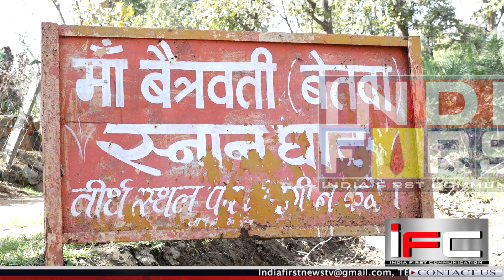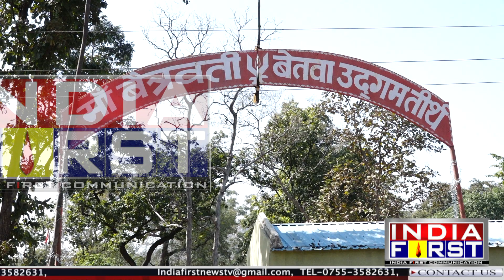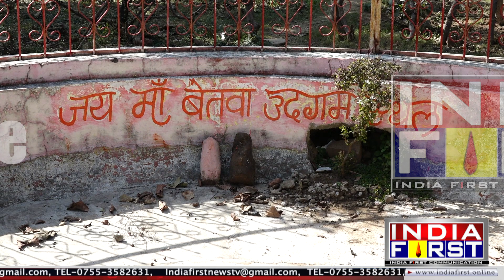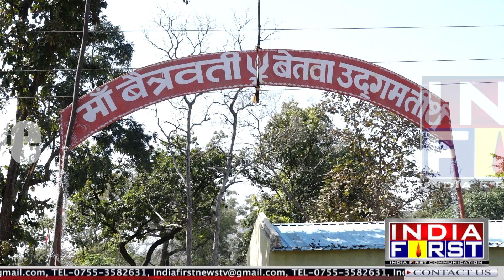Ken Betwa Link Project : पहले माँ बेतवा का सम्मान तो करो । शर्म नहीं आती ?? india first campaign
हैरानी होती है ना .. जो नदी खुदको दूसरी नदी में मिलाकर … लोगों की प्यास बुझाने .. बंजर भूमि को उपजाऊ बनाने और खेतों में हरियाली लाने का पवित्र कार्य कर रही है …. उस नदी के जन्मस्थान … उसके उद्गम स्थल को लेकर … हम सब कितने निष्ठुर … कितने बेपरवाह बने हुए है । इस नदी के किनारे सैकड़ों वर्षों का इतिहास खुद में समेटे हुए है … वहीं अगर सरकार और समाज ने इसकी नदी की कोख को ही नहीं सहेजा .. तो कही ये बेतवा खुद ही इतिहास ना बन जाये । ऐसे में सरकार की करोड़ों रुपए की योजना धरी की धरी रह जायेगी । अगर आप ऐसा नही चाहते … तो जुड़िये इंडिया फ़र्स्ट की मुहिम से … हमारे फ़ेसबुक पेज, YouTube channel / Twitter और Instagram पर करिये अपनी आवाज़ बुलंद … आप हमें e mail भी कर सकते हैं और इंडिया फ़र्स्ट के इस what’s app number पर भी … आप अपने राय हम तक पहुँचा सकते है। जय माँ वेत्रवती
Anchoring by DIVYA JHA
Dron Oprate by Vidur Jha
Video jurnalist : Anand Sujane
Edited by Uttam Sarkar

💸  Support us :-
Accounts Details for Direct Transfer:

IFSC :- ICIC0006565
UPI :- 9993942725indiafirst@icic